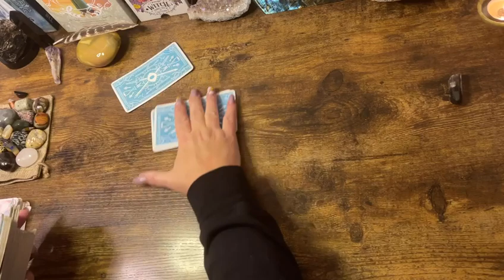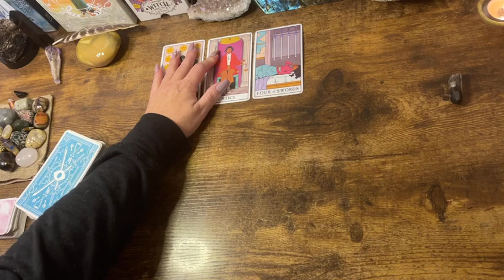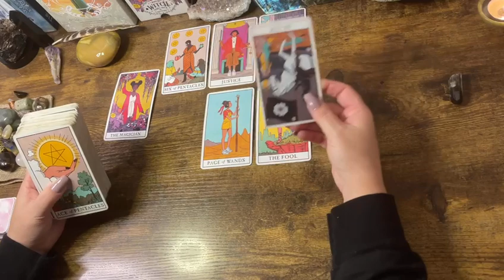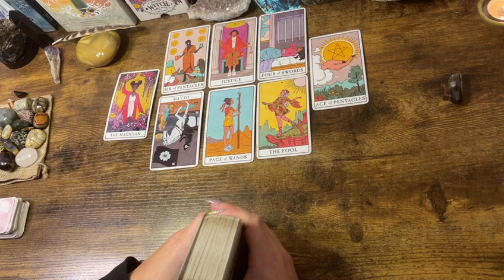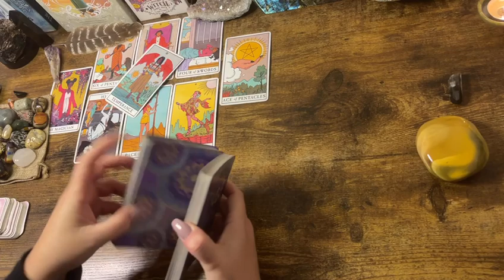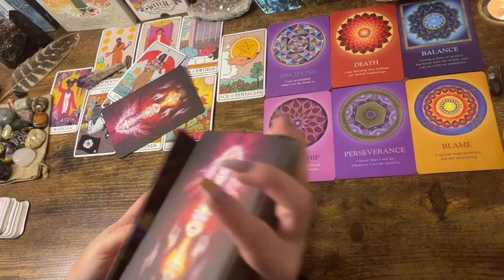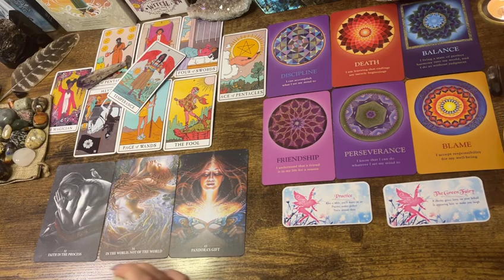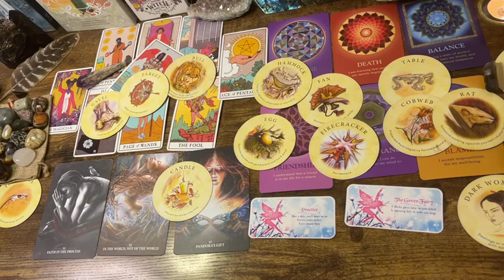VIRGO ♍️ “YOU WILL BE SHOWN THE WAY!” YEARLY FORECAST 2022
Next 48hrs today readings & more ;)

Affirmators

Tea Leaves

Archangel Deck

Classic tarot